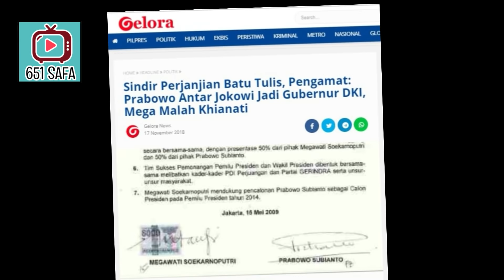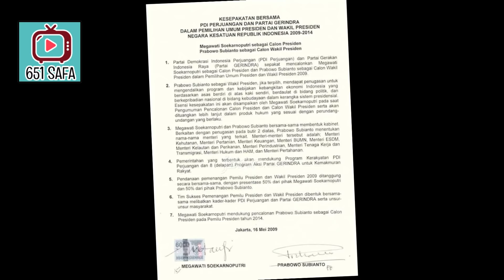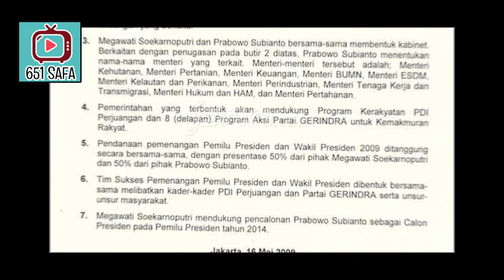TERBONGKAR RAHASIA BESAR EMAK MERAH KHIANATI PRABOWO ! HHOORREE !